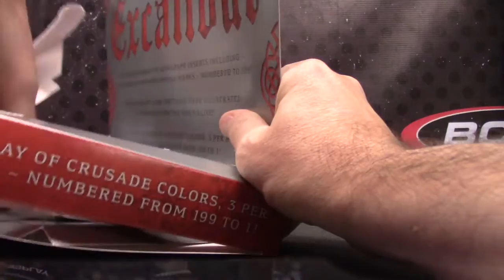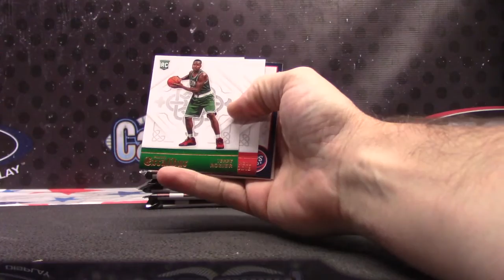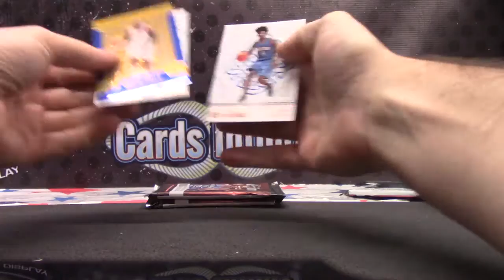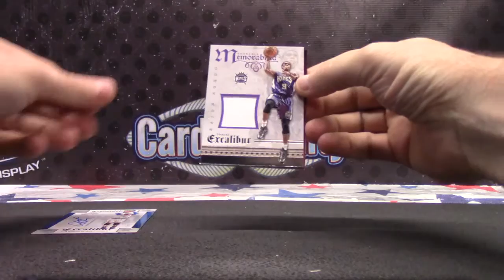CDuff's 2015/16 Excalibur Basketball Box Break